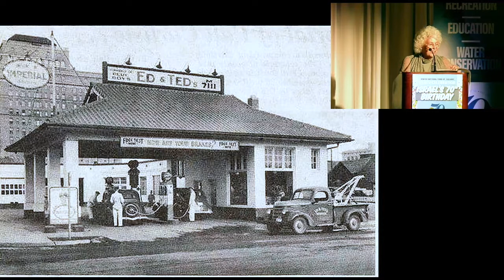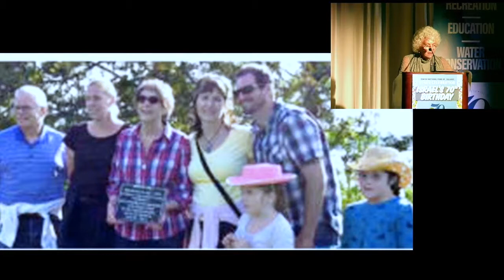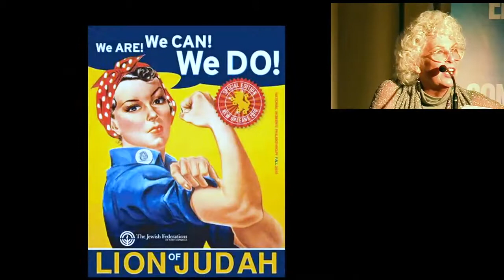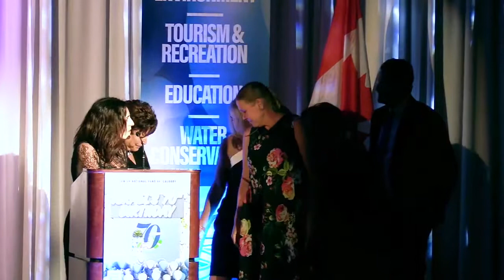JNF Calgary Negev Tribute Video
JNF Calgary Negev Dinner 2018 Tribute Video.